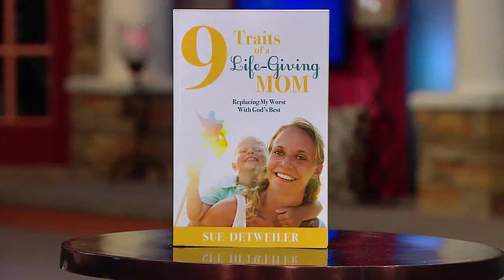What's FEAR Got to Do With It? | Real Life One to One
Author and speaker Sue Detweiler shares how fear doesn't have to hold us back from our destiny.